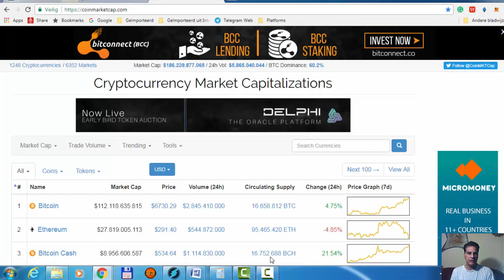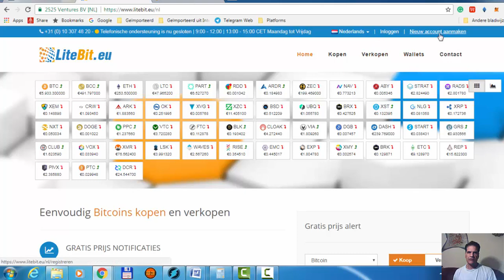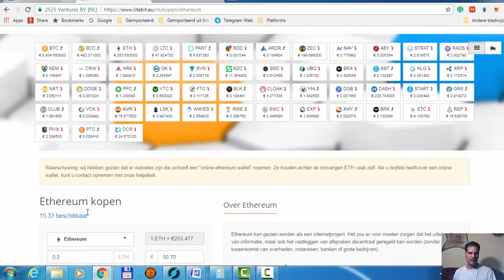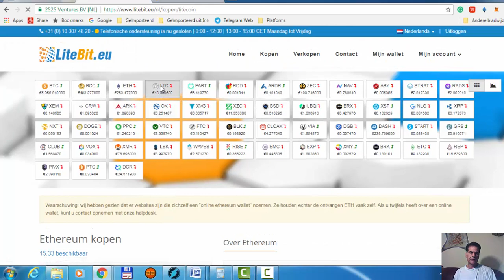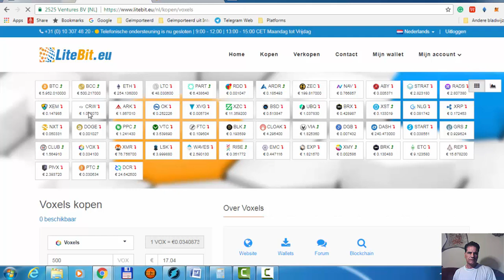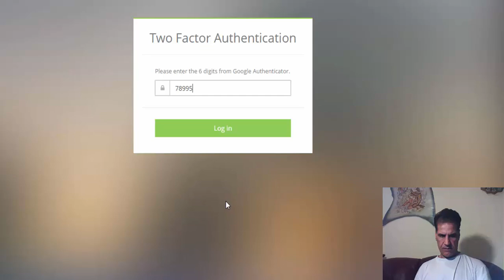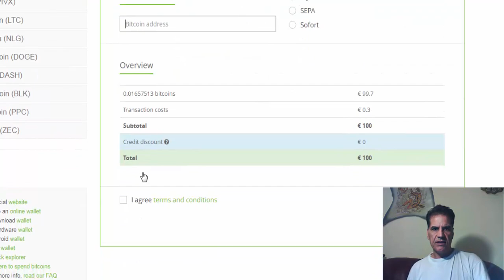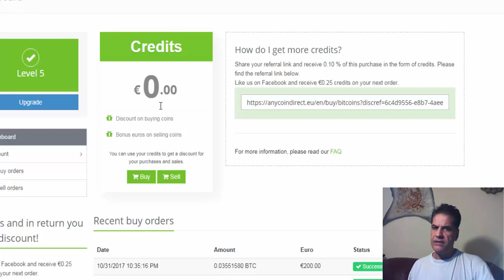Hoe koop ik Bitcoin?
Koop via EuroExchange

1) FIFO first in, first out
2) FILO first in, last out
3) Must be 10% a day so you get your principle back fast in 10 days